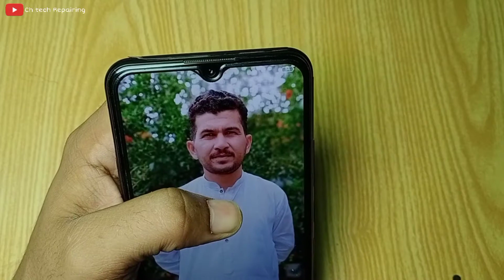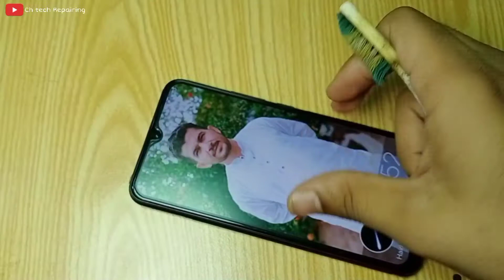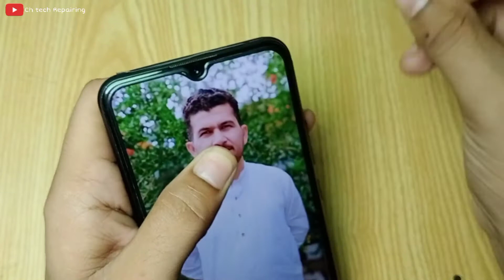How To Clean Your Earpiece Grill I doit because it's Very Easy.......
How To Clean Your Earpiece Grill
| can Do It because |it's Very Easy